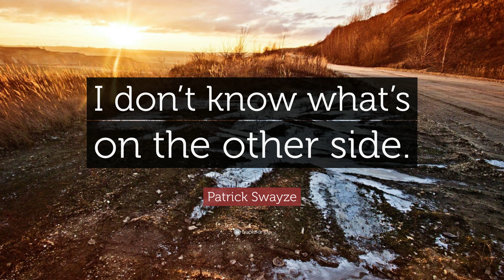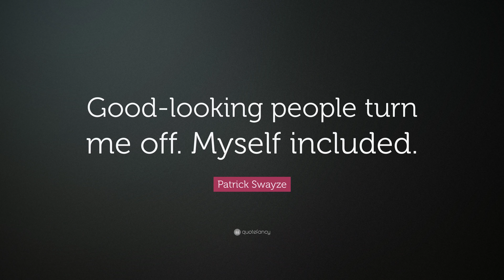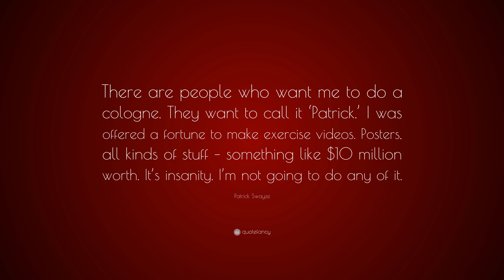TOP 20 Patrick Swayze Quotes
“Fear causes hesitation, and hesitation will cause your worst fears to come true.”
— Patrick Swayze (00:00)

“I’m not afraid of death. I’m going home.”
— Patrick Swayze (00:07)

“I found that dance was key to keeping depression out of my life. When you dance, things just go away, things don’t seem so bad. There’s no better way to take care of health than through something as joyous and beautiful as dance.”
— Patrick Swayze (00:14)

“You know, I am a Leo. Lion is a giant part of me.”
— Patrick Swayze (00:21)

“I keep my heart and my soul and my spirit open to miracles.”
— Patrick Swayze (00:28)

“Surfing’s the source. Can change your life. Swear to god.”
— Patrick Swayze (00:35)

“I don’t know what’s on the other side.”
— Patrick Swayze (00:42)

“Dance is the pure language of the soul – it’s been with us from the very beginning.”
— Patrick Swayze (00:49)

“When you dance, things just go away, things don’t seem so bad.”
— Patrick Swayze (00:56)

“What’s powerful about a love scene is not seeing the act. It’s seeing the passion, the need, the desire, the caring, the fear.”
— Patrick Swayze (01:03)

“Everything is designed to help you sell out.”
— Patrick Swayze (01:10)

“Feel what the wave is doing, then accept its energy.”
— Patrick Swayze (01:17)

“Good-looking people turn me off. Myself included.”
— Patrick Swayze (01:24)

“Life sure has a sick sense of humor, doesn’t it?”
— Patrick Swayze (01:31)

“The steps aren’t enough. Feel the music.”
— Patrick Swayze (01:38)

“What winning is to me is not giving up, is no matter what’s thrown at me, I can take it. And I can keep going.”
— Patrick Swayze (01:45)

“Together we can make a world where cancer no longer means living with fear, without hope, or worse.”
— Patrick Swayze (01:52)

“How do you nurture a positive attitude when all the statistics say you’re a dead man? You go to work.”
— Patrick Swayze (01:59)

“There are people who want me to do a cologne. They want to call it ‘Patrick.’ I was offered a fortune to make exercise videos. Posters, all kinds of stuff – something like $10 million worth. It’s insanity. I’m not going to do any of it.”
— Patrick Swayze (02:06)

“All you have to do is follow three simple rules. One, never underestimate your opponent. Expect the unexpected. Two, take it outside. Never start anything inside the bar unless it’s absolutely necessary. And three, be nice.”
— Patrick Swayze (02:13)